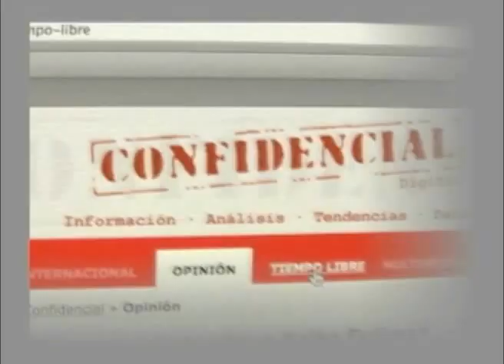La relación de los medios digitales con la democracia ¿Qué pasa en otras partes del mundo?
El profesor español Fernando Bermejo  explica la importancia del periodismo digital en la construcción de la democracia y la fiscalización del poder, a propósito de un estudio mundial de Open Society sobre medios digitales